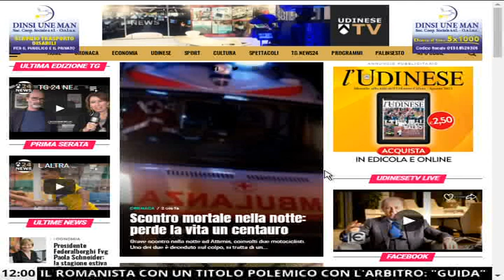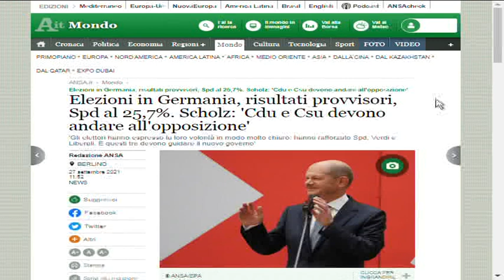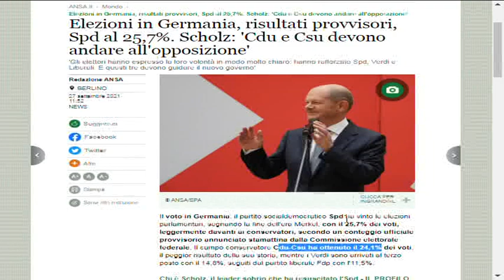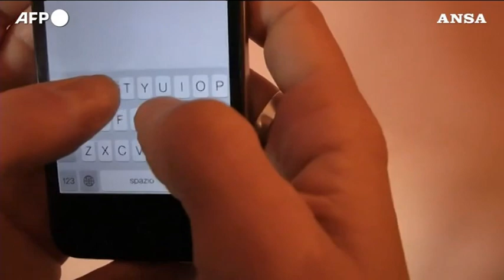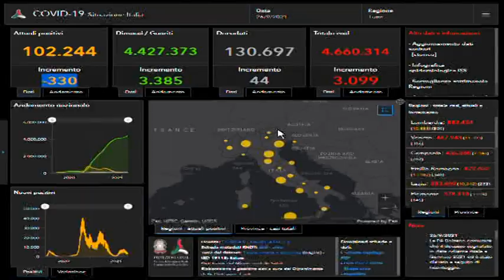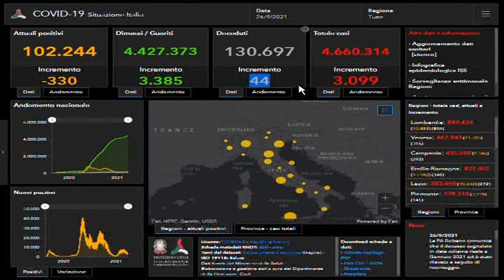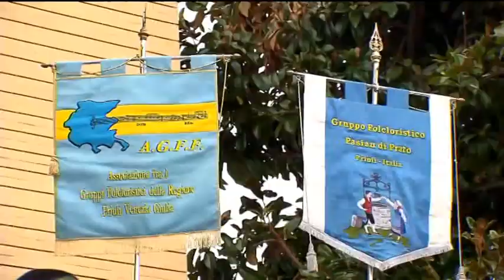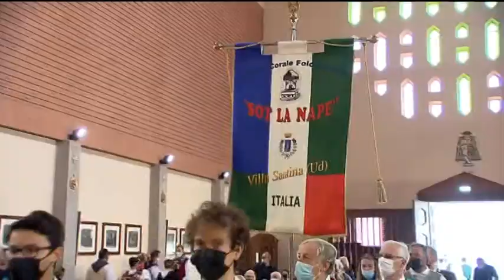TG 24 NEWS | 27 Settembre 2021 | ore 12